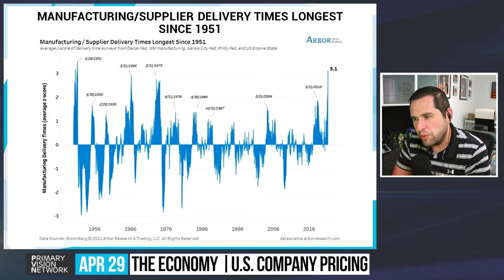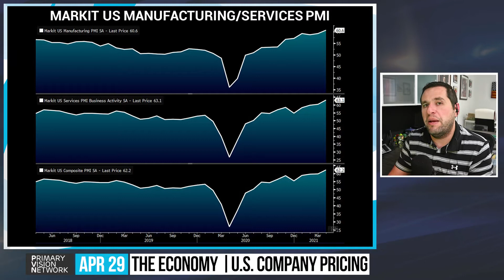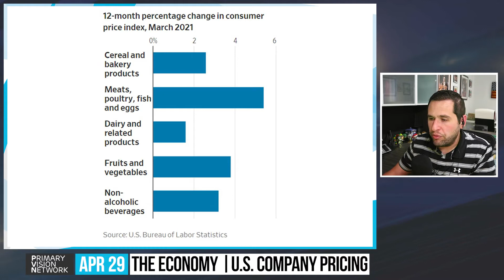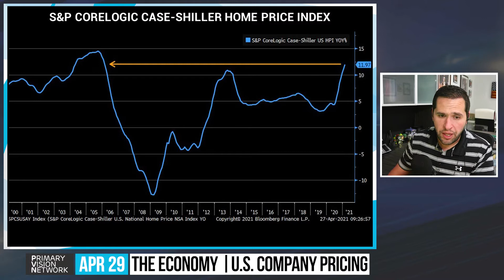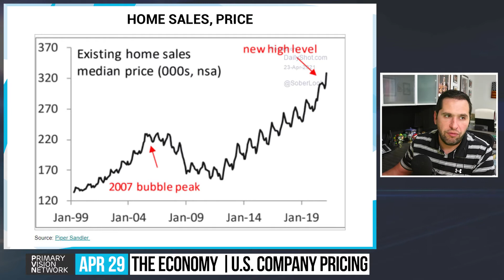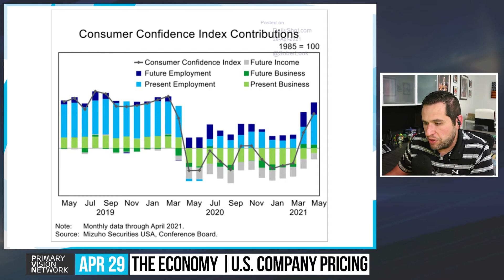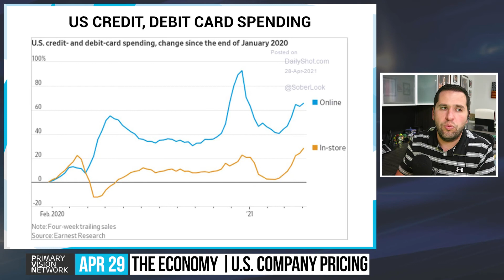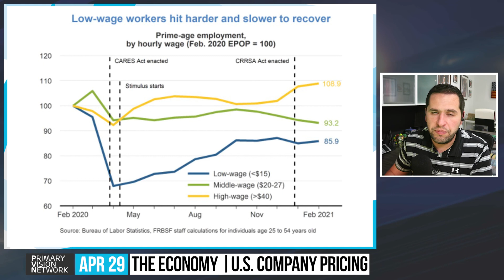The Economy - Input Prices & Delays at All Time Highs 04/29/2021 #182-3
GET THE FRAC SPREAD COUNT TODAY: PVMIC.COM